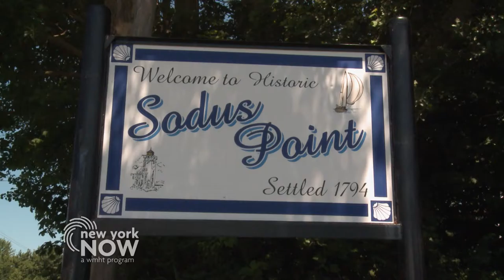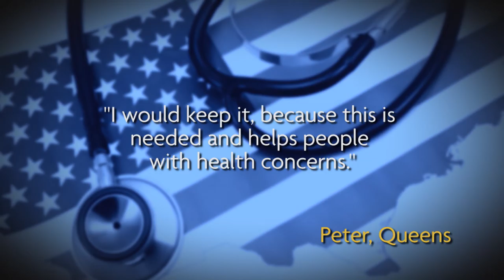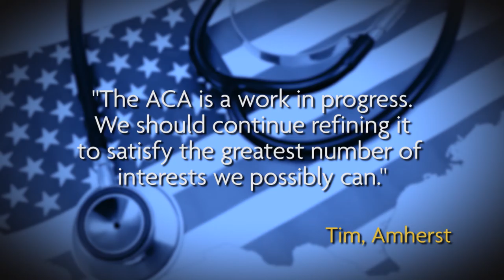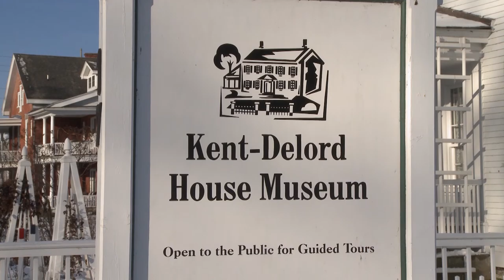Plan 2014: Managing Water Levels | New York NOW [Full]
The US and Canada adopted a water management plan for Lake Ontario and the St. Lawrence River that was years in the making. The issue was not without controversy as many people along the southern shore of Lake Ontario opposed the plan. Jeff Garnsey, a third generation fisherman from the Thousand Islands region and Jessica Ottney Mahar from The Nature Conservancy discuss the plan with us.